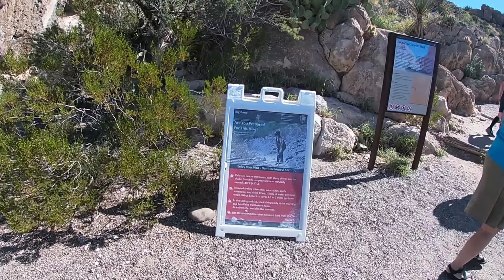Part #2 of the Velvet Rose show at Big Bend National Park 2022